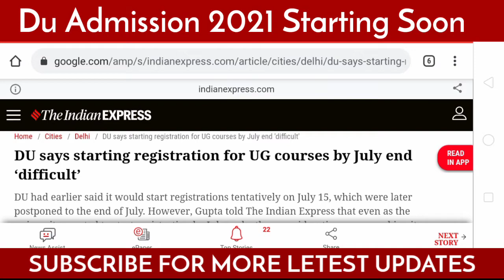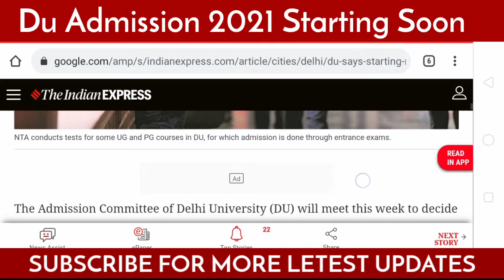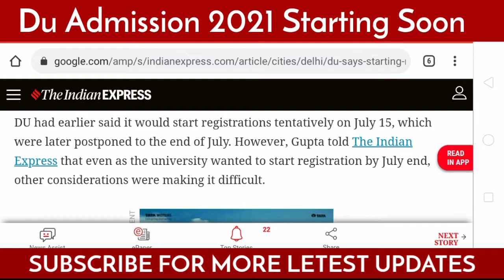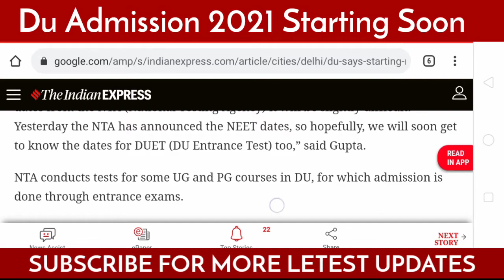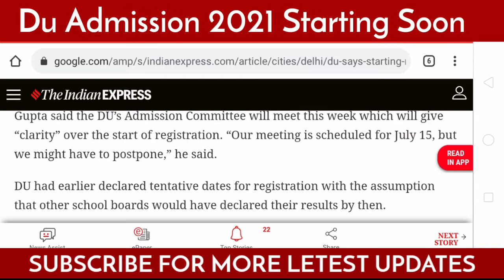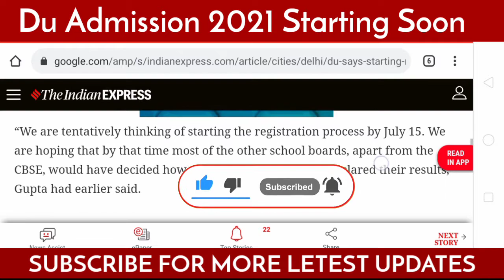Cucet Du Admission 2021 Online Registration Form For Ug Du Admission 2021 Latest Update official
Artical Link :-

Admission Updates